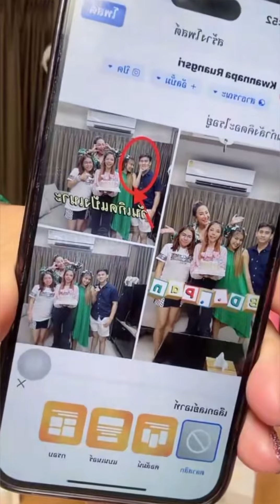ญ่าโล่ ทำไมคนไทนเรียก บัก วันนี้เสนอคำว่า”บักงูเงี้ยว”